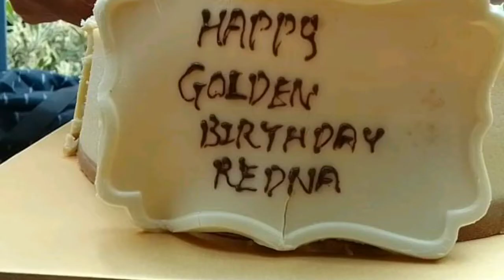Golden Birthday Celebration with Two September Celebrants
EATING TIME, AND CUTTING CAKE, AND PICTURE TAKING AND Games.